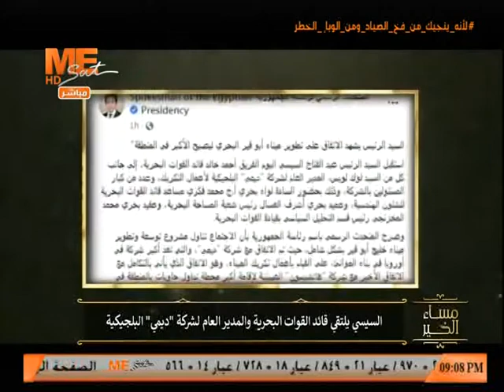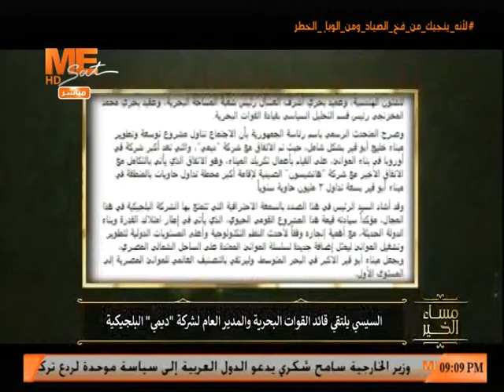"مساء الخير" يبرز اجتماع الرئيس بقائد القوات البحرية ومدير شركة "ديمي" البلچيكية